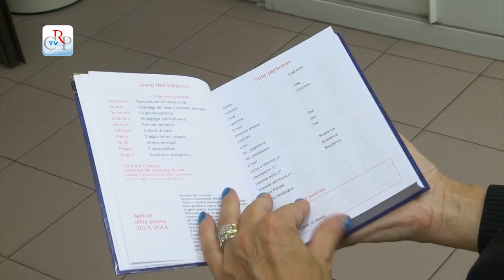È uscita l'Agenda scuola 2013-2014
Anche quest'anno il Consiglio regionale 'entra in classe' con uno strumento a supporto degli insegnanti. Si tratta dell'Agenda scuola inviata, ai primi di settembre, a circa 4.300 docenti delle scuole elementari, medie inferiori e superiori del Piemonte che insegnano negli istituti che hanno visitato Palazzo Lascaris. Una sorta di diario per i professori, completo di calendario dell'anno scolastico, con brevi riflessioni su storia, educazione civica e attualità.